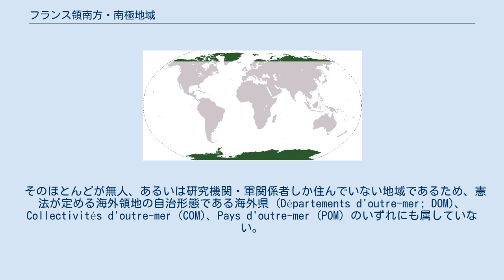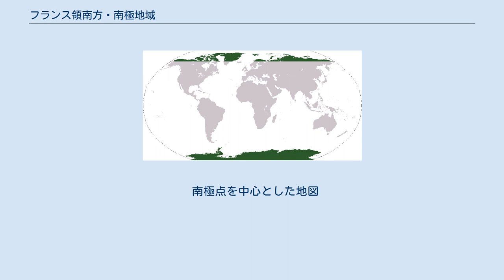フランス領南方・南極地域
フランス領南方・南極地域（フランスりょうなんぽうなんきょくちいき、フランス語: Terres australes et antarctiques françaises, TAAF）は、フランスの海外領地の一つ。
インド洋南部に位置するアムステルダム島とサンポール島、南極大陸のアデリーランドと、同大陸に近いクローゼー諸島、ケルゲレン諸島、2005年1月3日に編入されたフランス領インド洋無人島群から構成されている。
 そのほとんどが無人、あるいは研究機関・軍関係者しか住んでいない地域であるため、憲法が定める海外領地の自治形態である海外県 (Départements d'outre-mer; DOM)、Collectivités d'outre-mer (COM)、Pays d'outre-mer (POM) のいずれにも属していない。
政庁はケルゲレン諸島のポルトーフランセに置かれている。
 南極大陸にあるアデリーランドにはフランスの研究基地であるデュモン・デュルヴィル基地が置かれている。
ただし、アデリーランドについてのフランスの主張は国際的には認められていない。
フランスも締約している南極条約によって、南極地域における領土主権、請求権は凍結されている。
 南極点を中心とした地図